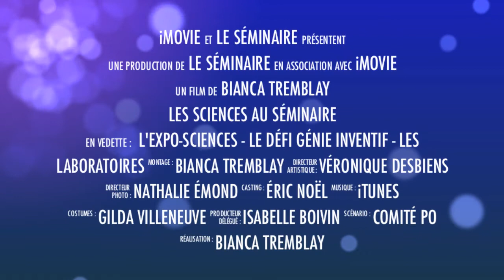Vidéo de science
Montage vidéo pour une visite virtuelle du département des sciences au Séminaire.